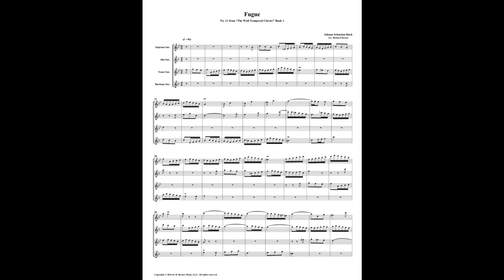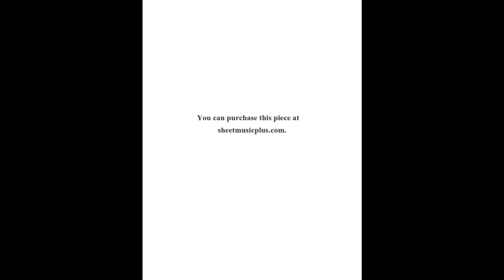J.S. Bach - Well-Tempered Clavier: Part 1 - Fugue 11 (Saxophone Quartet)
This is an arrangement by Richard Byrnes for Soprano Sax, Alto Sax, Tenor Sax, & Baritone Sax.